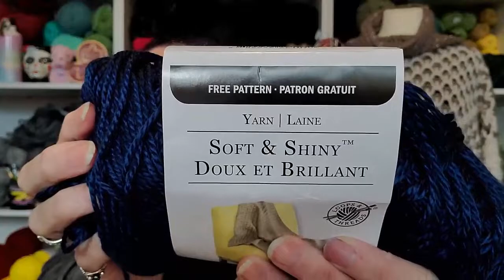Movie Marquee Challenge With Crochet Eh & Heather The Crochet Witch (March week 1)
Sandy Clark
                                           Nanaimo, BC
                                              V9R 6X6